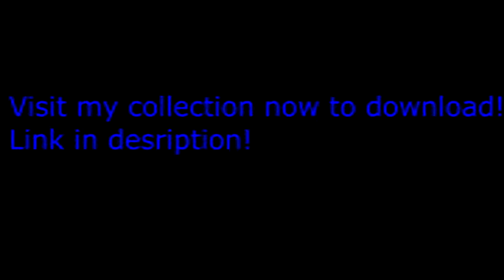Project WarZone: Jun`s ready to duel! (OLD)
The video you watching is and old version of this character. Watch this instead: